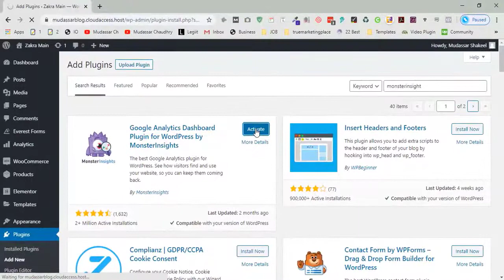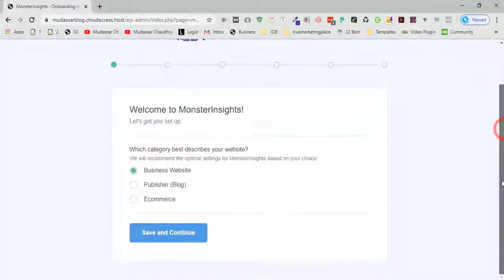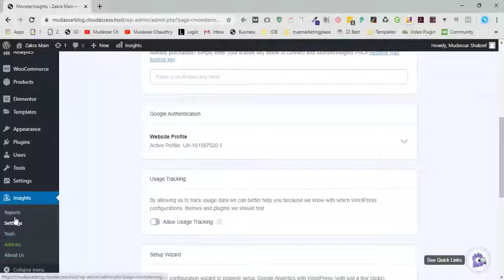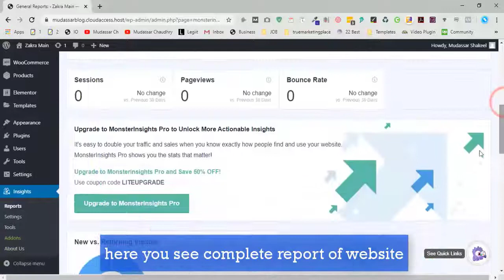How to Track Website Visitors to Your WordPress Site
In this video you learn How to Track Website Visitors to Your WordPress Site.

Tracking website traffic is one of the most important indicators of your website’s performance. More visitors means more opportunities for converting them into subscribers and customers.